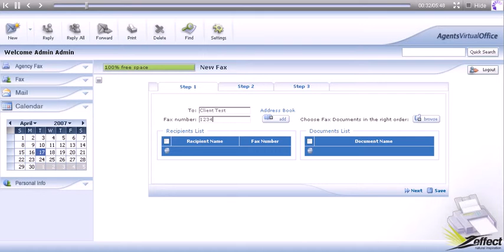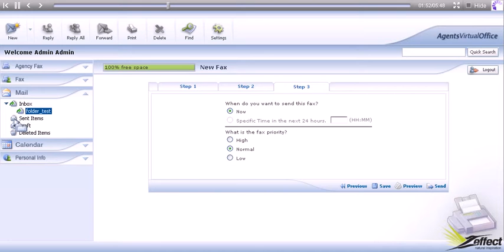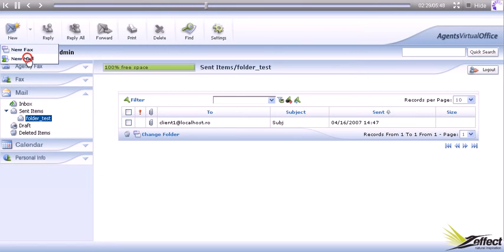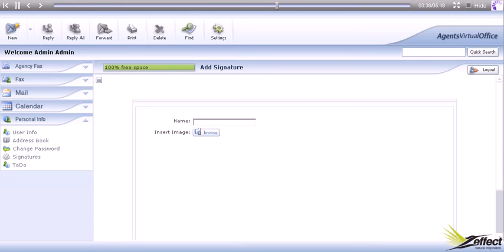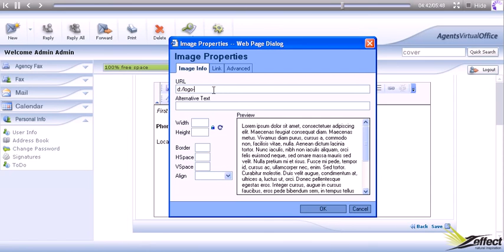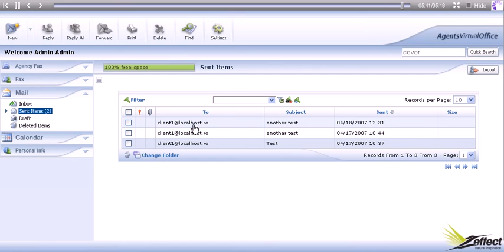AVO - Agents Virtual Office